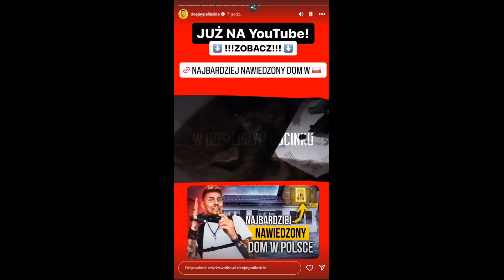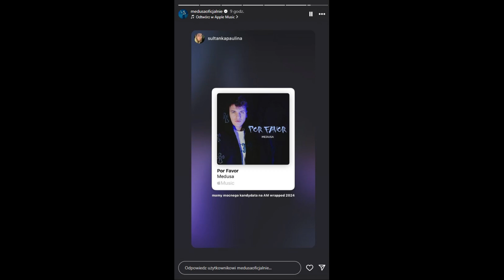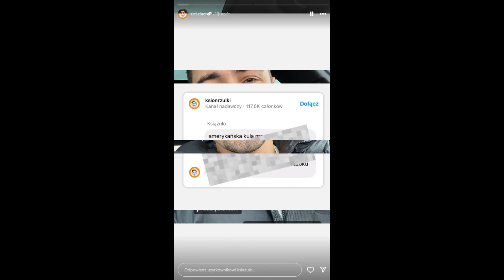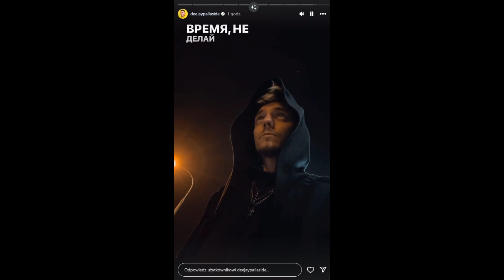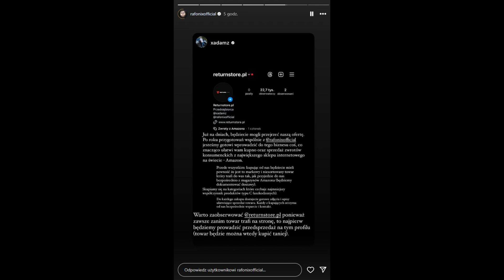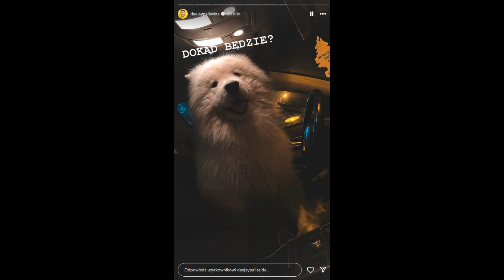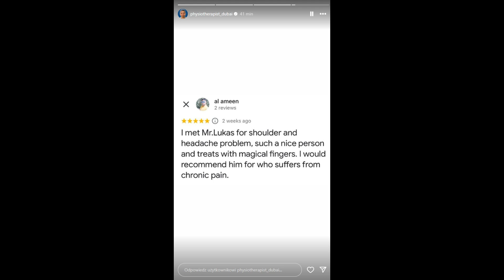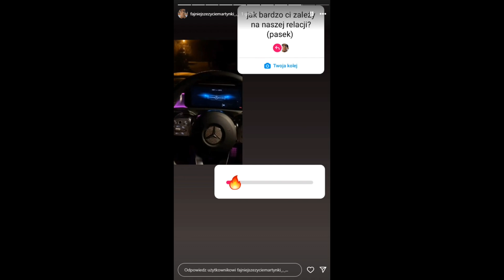Shots [60]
Stan
Gibbs | Jonatan | 4Money

Ile Razy Upadniesz
Medusa, Dudek P56

U & I
FKJ, Darius, WAYNE SNOW, Crayon, The NightBirds

Comprehension
Frank Jonsson

Joe le taxi
Vanessa Paradis

Trance (Instrumental)
Metro Boomin

Gdyby miało nie być jutra
Pezet

Dangerous Woman
Ariana Grande

Juan Daniél

Dance Up (feat. Miyagi & Эндшпиль)
TumaniYO

Miami
Will Smith

Me Time
Carneyval, Lourdiz

Don't Be So Shy (Filatov & Karas Remix)
Imany

Imany

Ey Znowu To Mam
Trill Pem

Временно
Miyagi & Эндшпиль

SEYA
Gims, Morad, Sativamusic

I'm Not Rich (feat. Blacko)
The King's Son

Living Without You (Non-LP Version)
Weezer

Without Me
Eminem

EA (feat. 21 Savage)
Young Nudy

bounce (i just wanna dance) (sped up)
фрози, joyful

Beautiful Things
Benson Boone

Memory Reboot (Over Slowed)
VØJ, Narvent

Soaked (Slowed Down)
Shy Smith